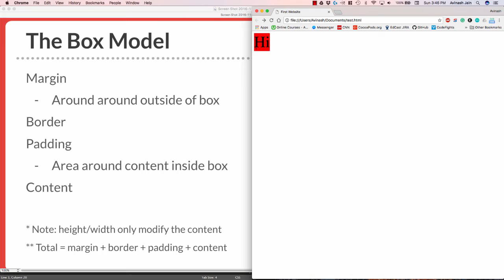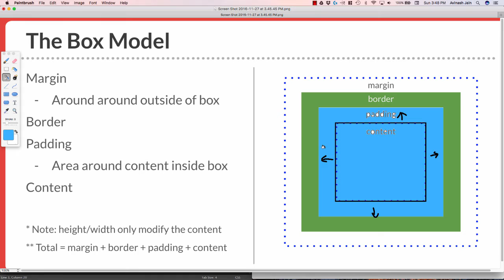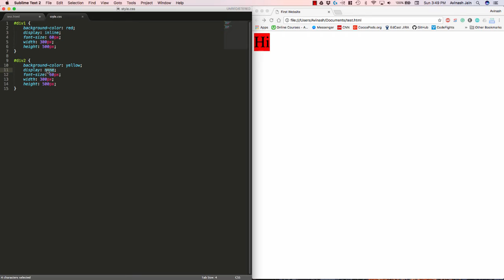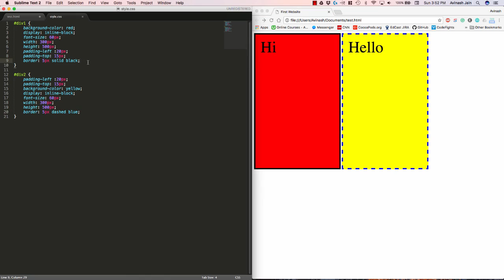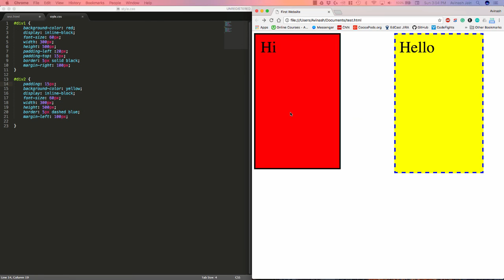Web Development - #11 The Box Model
Vibe coding web applications with Claude Code? Speed up your workflow ... Hey Guys! Part 11 in our Web Development Series is now out! Learn about The Box Model in CSS as we cover Padding, Borders and Margins! This is one of the most important things to know as a Web Developer :)